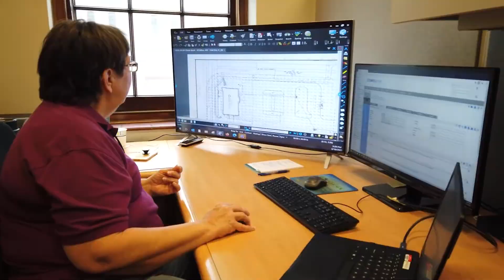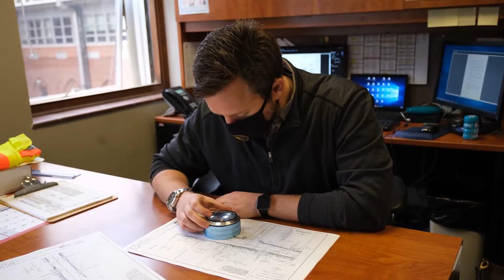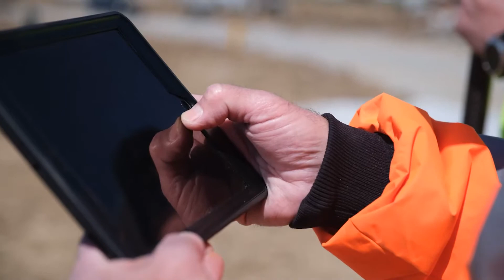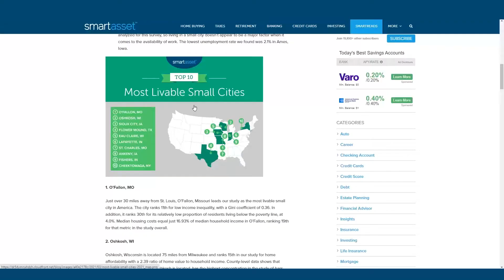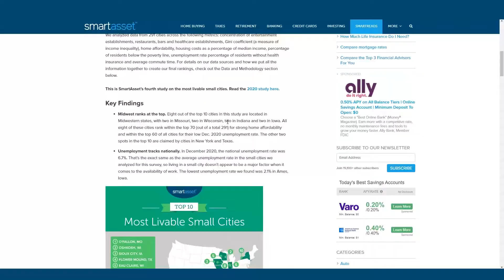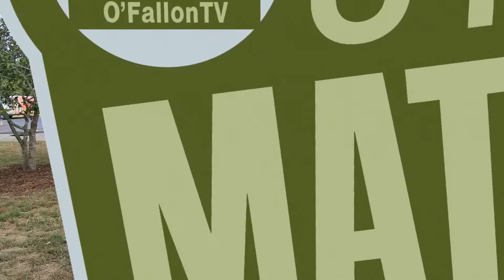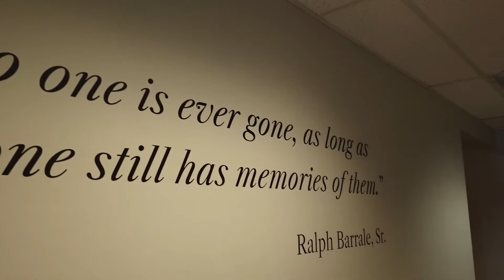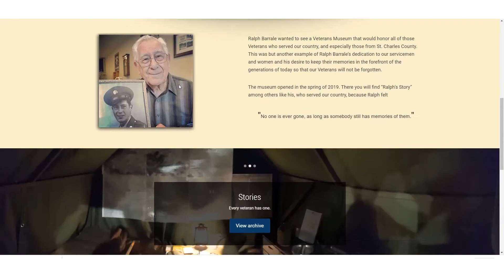May 2021 Show | O'Fallon Matters